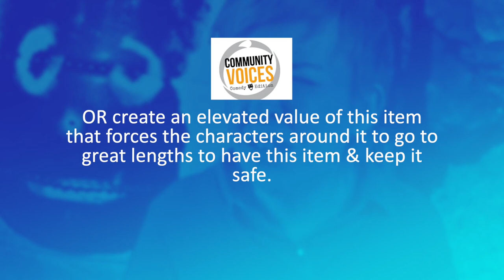Community Voices: Comedy Edition E6: Comedic Props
On this episode host Katie H. will chat with Globe Property Manager David Buess about the use of comedic props in different plays at The Old Globe.  Participants will gain inspiration for developing their own comedic prop-based script!